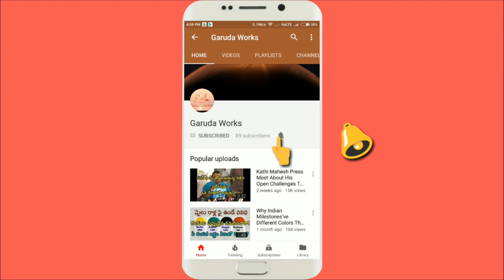Jogini Vennela Bonam 2021 | surya bonam 2021 | Jogini Vennela bonam dance at komuravelli jathara